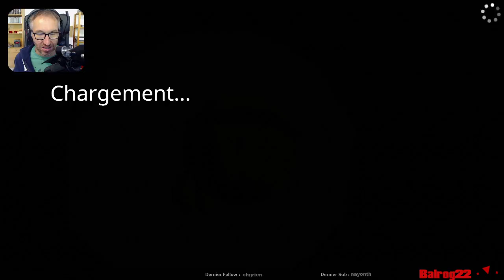COUCOURS DE GROSSES BOULES (Human Fall Flat 28)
Et si on faisait une course de GROSSES boules pour continuer notre aventure sur Human Fall Flat, et sa map Golf ?